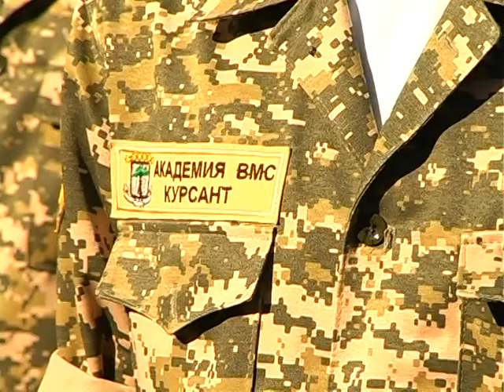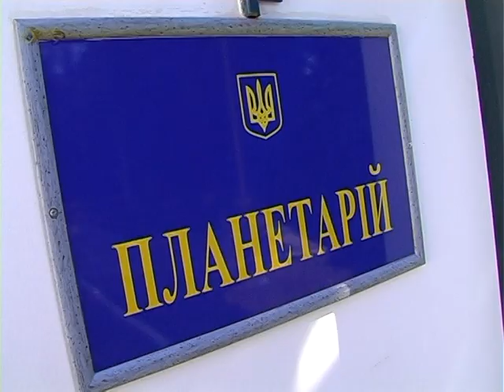1 сентября в академии воен-морск сил им. Нахимова